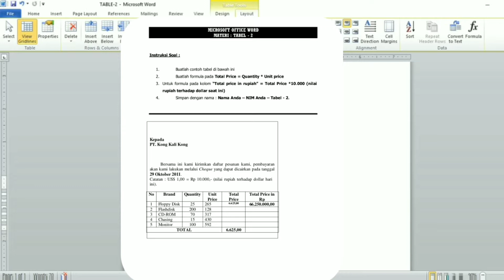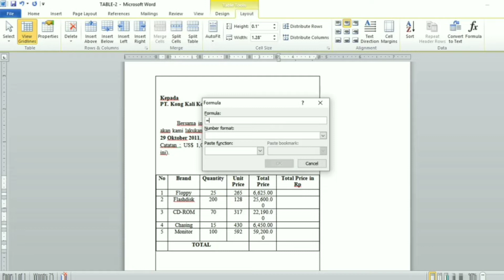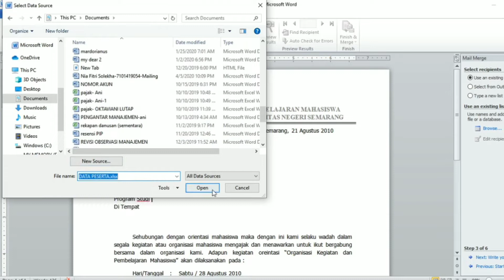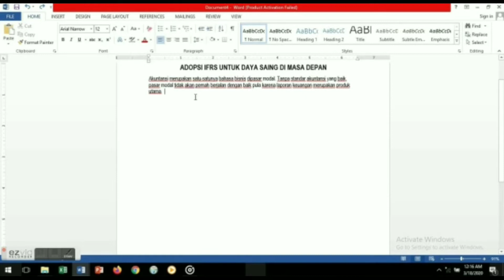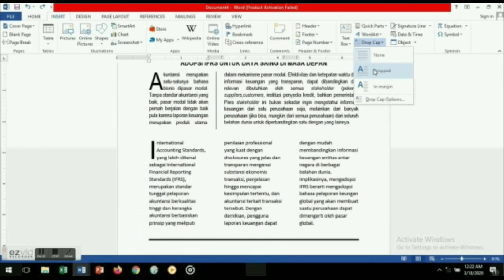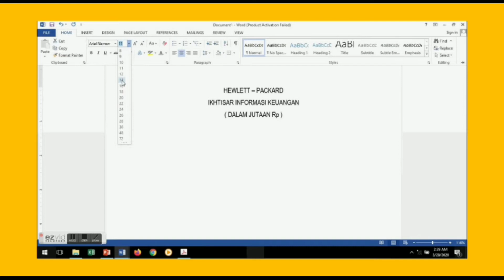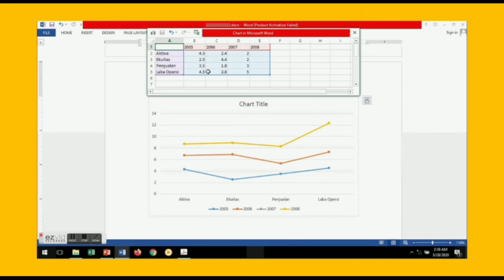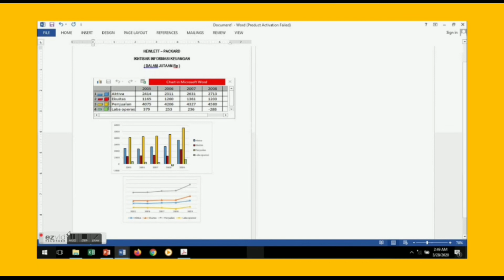Cara Membuat: Tabel 2, Mailings, Kolom dan Drop Caps, serta Chart - (by Nia-Ameylia) Kel.1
Assalamualaikum,,
Hai teman-teman simak baik-baik video ini yah jangan sampai kelewatan.
Wassalamu'alaikum,,

Kelompok 1
- Nia Fitri Solekha (NIM 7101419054)
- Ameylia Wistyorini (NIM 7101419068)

Materi Table-2, Kolom dan Drop Caps, Mailings, serta Chart.